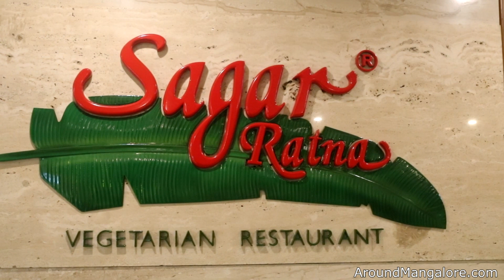Papdi Chaat - Khau Galli - Chaats at Sagar Ratna, The Ocean Pearl, Mangalore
Preparation of Papdi Chaat

Khau Galli - Chaats at Sagar Ratna

The Ocean Pearl, Mangalore